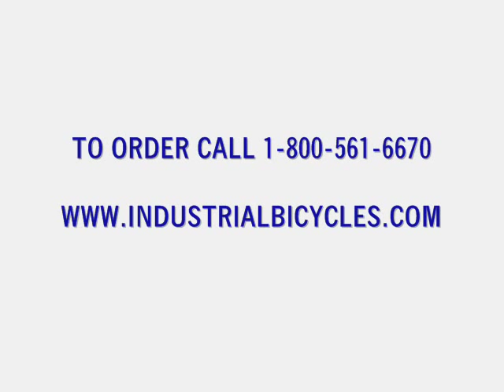Team Dual Trike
On the Team Dual Trike, the possibilities are endless and the feedback we receive is amazing. While this unique cycle was originally designed for the Adult Recreation and Resort Rental market, the special needs market has really picked up on this two rider cycle.